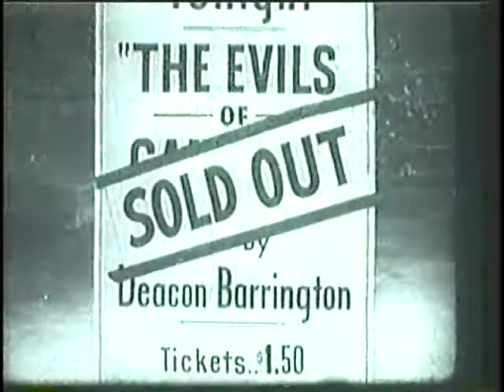Whirlybirds: Starring Kenneth Tobey and Craig Hill - THE DEACON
Whirlybirds (sometimes called The Whirlybirds or Copter Patrol) is a syndicated American drama/adventure television series, which aired for 111 episodes — broadcast from February 4, 1957, through January 18, 1960. It was produced by Desilu Studios.
Plot synopsis.
The program features the exploits of Chuck Martin (Kenneth Tobey) and Pete "P. T." Moore (Craig Hill), owners of a fictitious helicopter chartering company, Whirlybirds, Inc., in the American West. Martin and Moore sell their services to various clients at the fictional airport Longwood Field.
The Whirlybirds series was, like I Love Lucy and later Star Trek, a product of Desilu Studios. One particular episode of I Love Lucy, Number 140, became pivotal to the Bell 47's public image as the definitive light helicopter of the 1950s. In No. 140, titled "Bon Voyage" and first aired on CBS on January 16, 1956, Lucy Ricardo misses the sailing of her trans-Atlantic ocean liner and commandeers a friendly pilot of a Bell 47G to fly her to the ship; Jack Albertson guest stars in this episode. Down she goes on the hoist, in a studio sequence carefully staged using a 47G cabin mockup. Desilu Studios, intrigued by the Bell 47 and its manufacturer, began discussions with Bell Aircraft about how the entertainment potential of the Bell 47 might be further developed for a television audience. The result of this collaboration became The Whirlybirds.
Tobey and Hill did not fly the helicopters on the show. That task was handled by professional helicopter pilots Ed Fuderich, Bob Gilbreath, and Harry Hauss of National Helicopter Service, Inc.
After production of the series ended, Kenneth Tobey reprised his role as Chuck Martin in episode #223 of the long-running television series, Lassie. Titled "The Rescue", the Lassie episode was broadcast on October 2, 1960. Chuck Martin uses a Bell 47G to rescue a trapped Timmy Martin (Jon Provost).
Production notes.
The series was originally supposed to air on CBS, but was instead put into syndication by CBS Films. Series filming started in 1956.
The first four episodes were titled The Whirlybirds and the rest simply Whirlybirds. Many episodes were directed by Harve Foster and Robert Altman. The creators were Art Napoleon and Jo Napoleon. Assistant Directors Bruce Bilson and Sid Sidman handle 2nd unit filming.
The series was filmed on location in California. The production first used the Santa Susanna Airport in Simi Valley. The airport, no longer in existence, was near the Iverson Movie Ranch, a dude ranch used to film westerns. Later episodes were filmed at the San Fernando Airport, which is also now closed. Much of the open area seen around both airports in the series has since been developed.
Helicopters used.
The two helicopter types used were Bell models, a 47G and a 47J Ranger; the tail numbers were N975B and N2838B (and N1538B as back-up), respectively. In reality, many helicopters played the role of N975B. Other Bell 47Gs owned by National Helicopter Service were used in the filming with "N975B" decals covering their actual registrations.